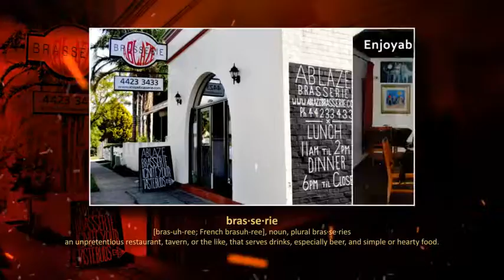Ablaze Brasserie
Cinema ad for Shooting Star Picture Co.

All editing done in After Effects CS6

(Any offers within ad may no longer be available)